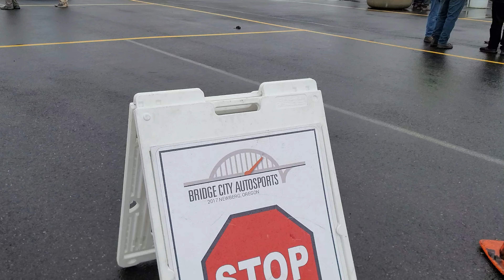A very wet autocross day in an upgraded Corvette C5 Z06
Today was my first race of the season and as you can see it was very rainy.

I rushed to get my car done with 3 days to spare.  New rims, tires, seats, bushings, coilover conversion, spoiler, and gutted for weight.

I don't think i did bad in a car I just slammed together and drove about 60ft. I ended up 3rd in my super class and 12th overall.

Bridge City Autosports Autocross #1 at PIR South.

2001 Chevy C5 Corvette Z06
Dedicated for autocross racing  in CAM S Class